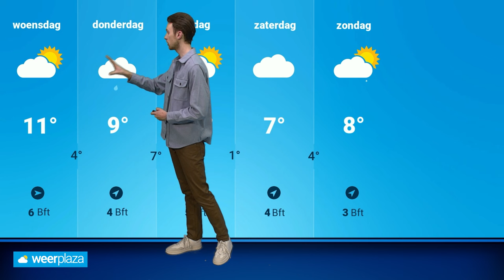Weerbericht: voorlopig wisselvallig en erg zacht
Na storm Isha volgt ook komende dagen wisselvallig weer. Donny de Koning vertelt je alle details!